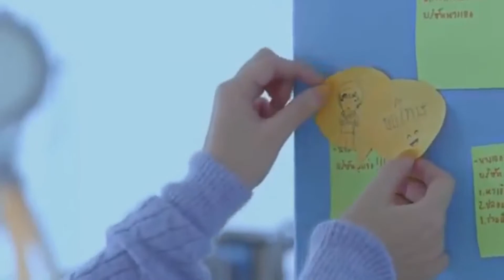Mike D Angelo and Aom Sushar in FULL HOUSE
"Whatever is done for love always occurs beyond good and evil...love always, in one way or another, means pain as well as joy."